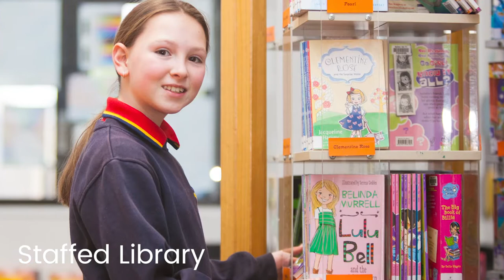Wyndham Vale Primary School Virtual School Tour